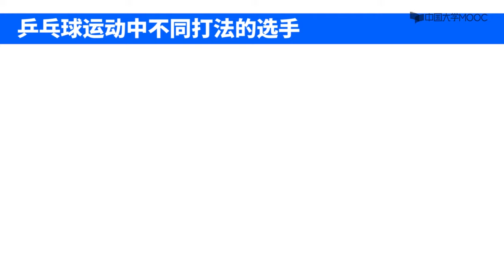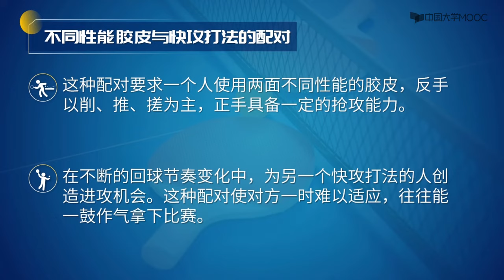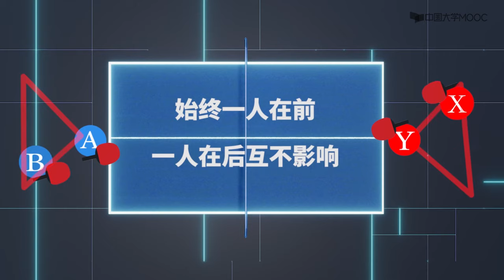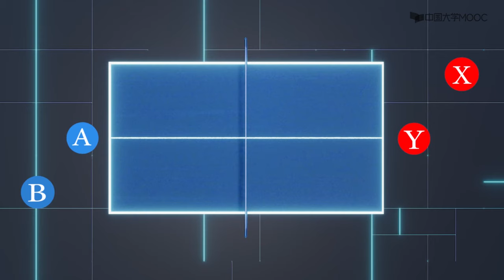桌球学习 乒乓球 双打 第二节：“珠联璧合”之双打的配对与跑位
本课程从全新的视角，讲解乒乓球知识，涵盖了乒乓球运动的基本理论、初阶技术、进阶技术、特殊打法等十章内容。专业的讲师、精彩的画面、国粹的融入、3D技术的使用等，只为给每一位乒乓球爱好者提供全方位、深层次的乒乓球知识，带大家一起学习乒乓球技术，领略乒乓球乐趣。